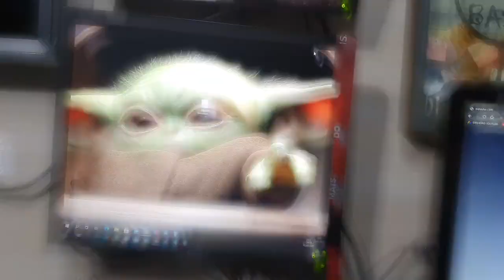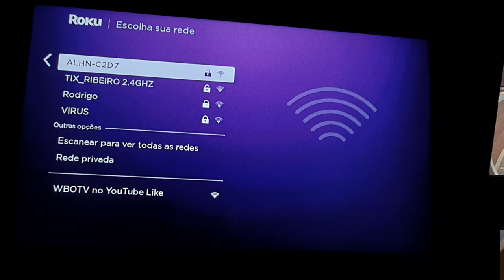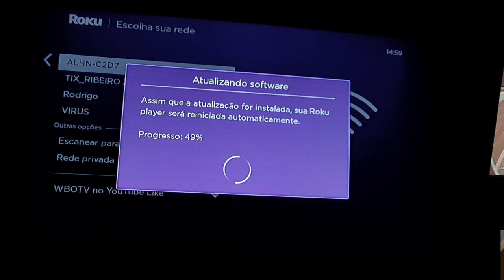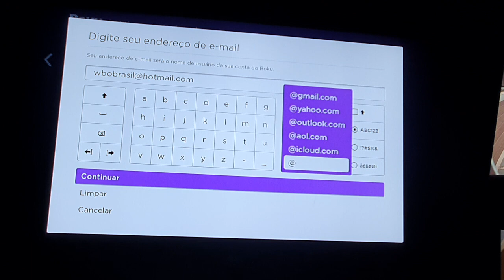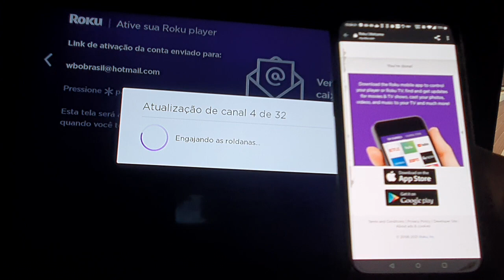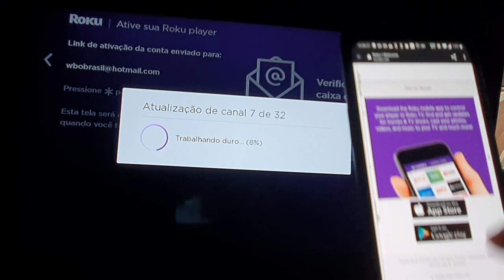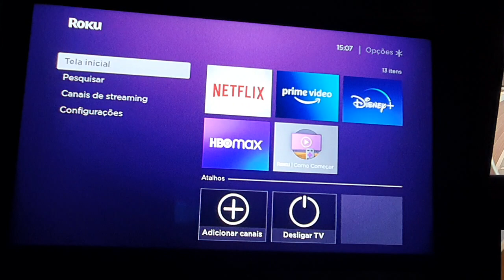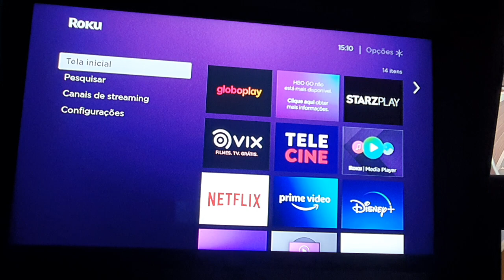ROKU Express Primeiras Configurações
Tv TCL ROKU Smart Tv 43" RS530 Full HD Led